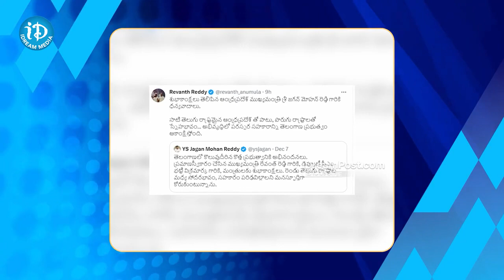ట్వీట్స్ తో ట్రేండింగ్ అవుతున్న తెలుగు రాష్ట్ర సీఎం లు..! | CM Jagan Congress | iDreamHyderabad